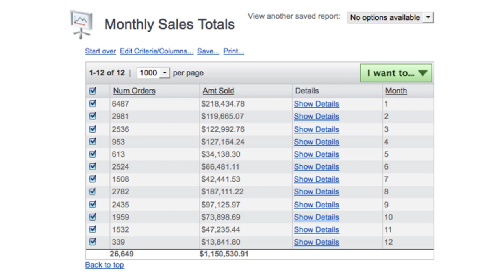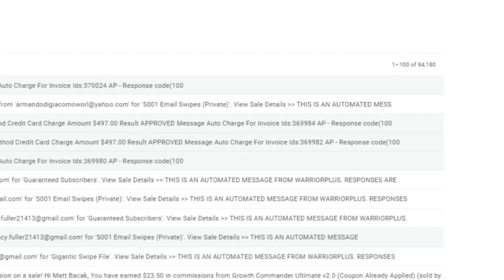Secret Email System OTO - Secret Email System OTOs